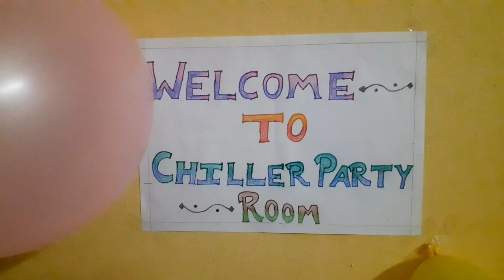Gettogether Bachhaparty at My Maternal home town Odgaon.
SHUBHRALIN, SATAKSHI,  SHARBANI, NEELCHAKRA,  AMLAN,  ISHAN
ALL ENJOYING THE PARTY .❤🤗🎉🎊❤